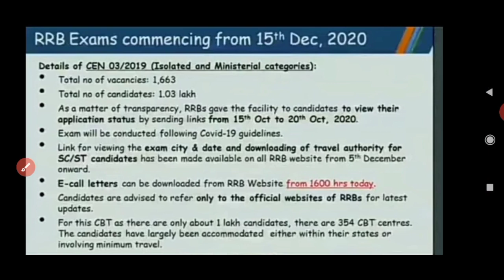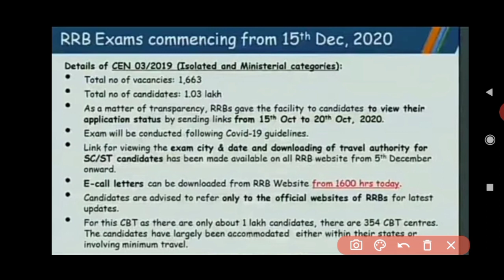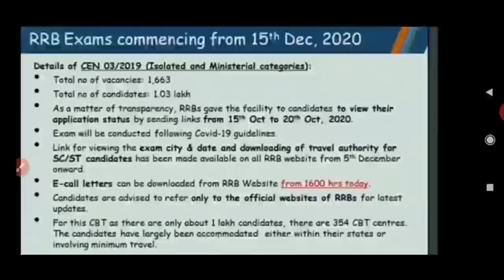Railway Exam 2020-21 latest News, Railway EXAM Notification, Today Railway RRB Exam News